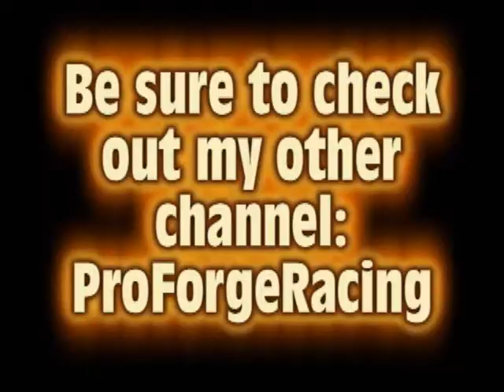Sky City - A Halo 3 Racetrack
Hotels, Arches, tunnels, radio antennas, and a Mini metropolis. To sum it all up, Sky City.